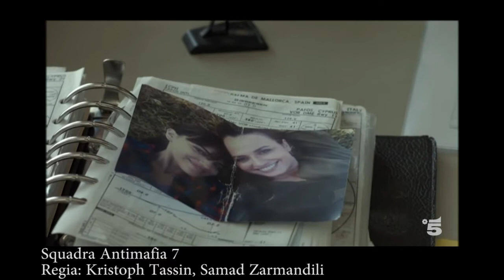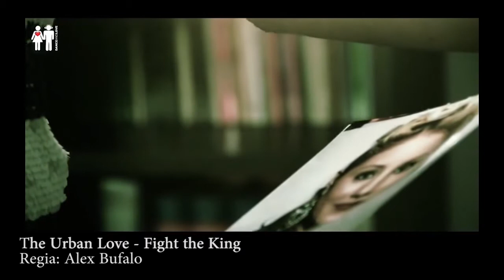Filippo Locantore Showreel Ufficiale 1